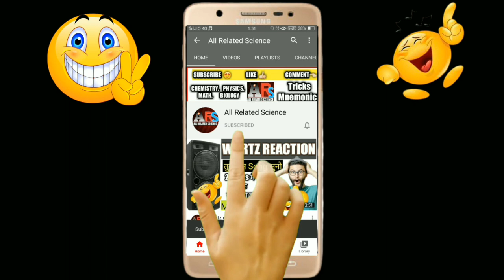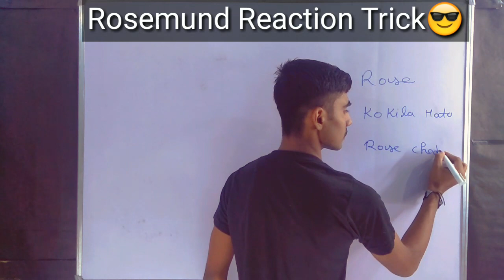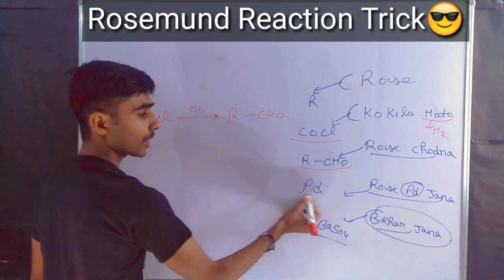Get 150 trick pdf 👇ROSENMUND REDUCTION | SUPER TRICK For REACTIONS | रोजेनमुण्ड अभिक्रिया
Hello friends

Watsapp Support to get Ebook

In this video we have discuss a funny trick to learn the name reaction in best way and easy so if you want earn the Rosenmund reaction than check it no chance to forget him

Wurtz Reaction learn with a song

Finkelstin Reaction with A movie name

Swartz reaction with their name :-

Hunsdicker name reaction tricks :-

schooten bhumen reaction trick

Sandmeyer Reaction trick with a song

rosenmund reactioon
rosenmund reduction
rosenmund reaction class 12
tricks
rosenmund reaction mechanism
rosenmund reaction physics
wallah
rosenmund reaction by komali
mam
rosenmund abhikriya
rosenmund reaction atp
rosenmund catalyst
name reactions in organic
chemistry class 12
name reactions in organic chemistry
Rosenmund reduction
rosenmund reaction
रोजेनमुण्ड अभिक्रिया
Name reaction
memory revise tricks
Tricky chemist
all related science
SUPER TRICK TO LEARN ORGANIC CHEMISTRY REACTIONS
ROSENMUND REDUCTION  HINDI
chemistry rection trick